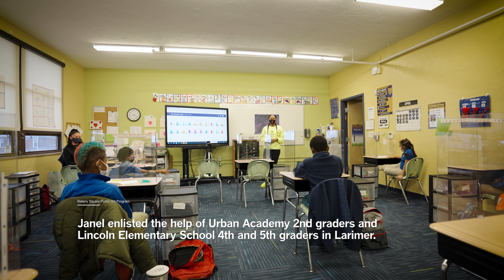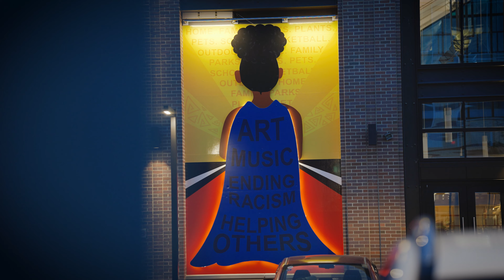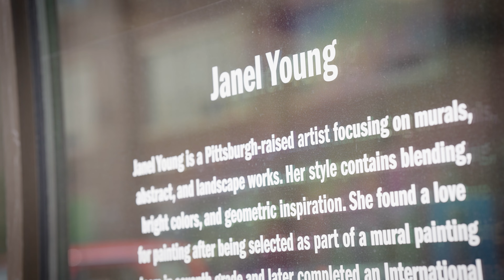Bakery Square Public Art Program 2021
Bakery Square kicks off it's Public Art Program with local artist, Janel Young, and her work, Heroes on the Horizon.